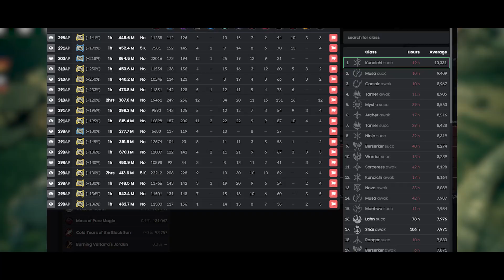BDO - Altar Imps is Not BUSSIN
~Open Me~

every week.

~Music~